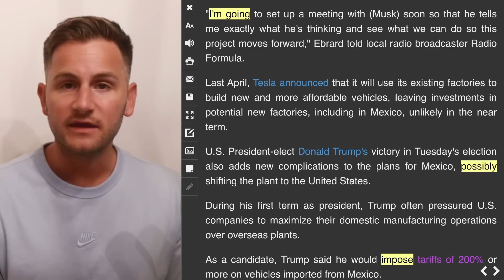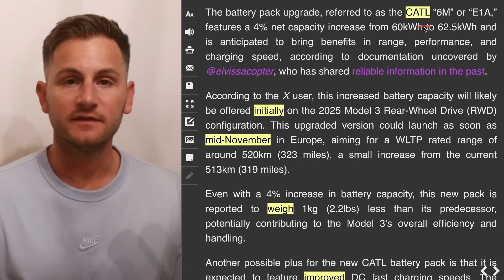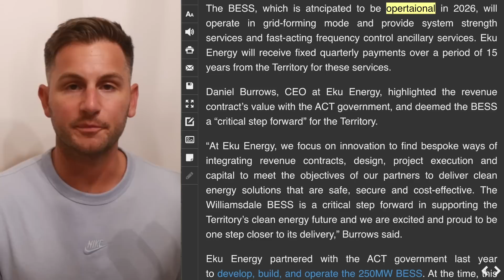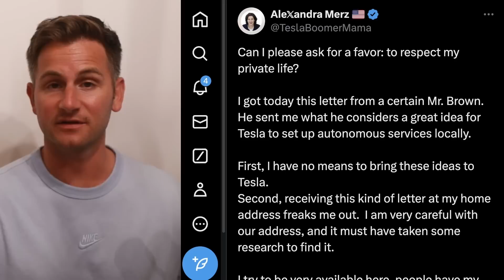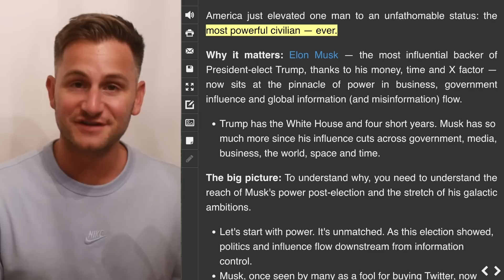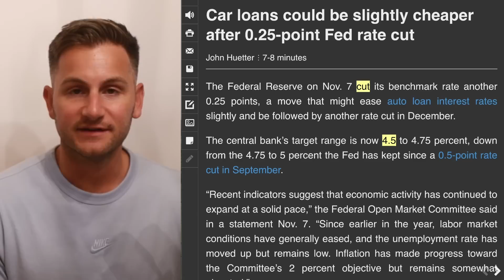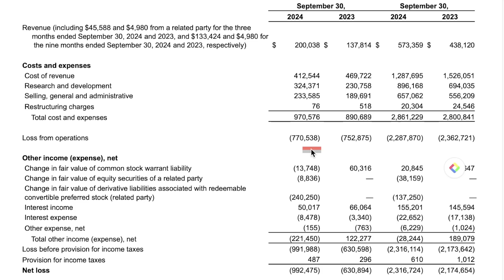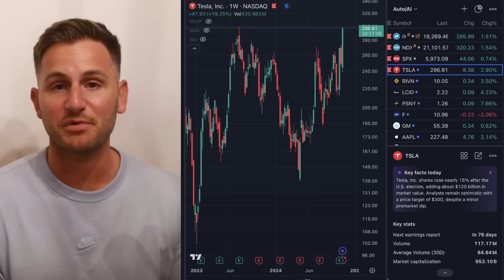New Tesla Battery Pack / Giga Mexico Meeting / Lucid & Rivian Earnings ⚡️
00:00 - Giga Mexico

2:33 - Battery Pack

4:55 - Tesla Energy

6:17 -  Cybertruck

6:36 - Tesla Semi Factory

7:00 - Xpeng

7:54 - Privacy

9:35 - Apology

10:38 - Lightning Round